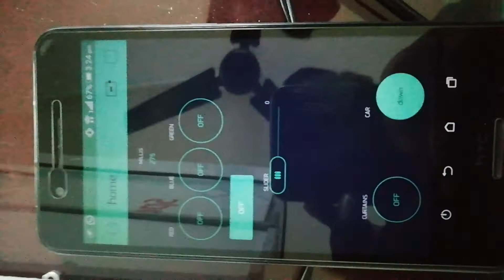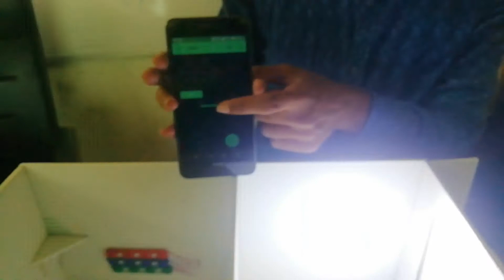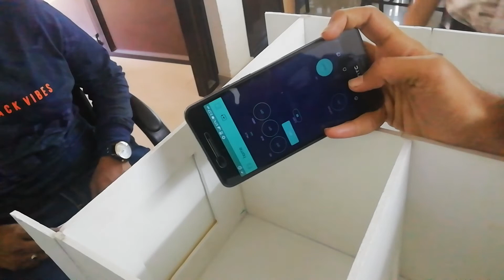Home automation modelling